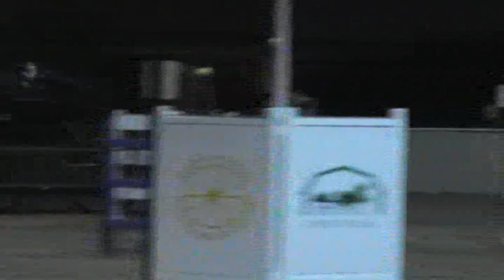Harriet Bradford in the Indoor Driving Finals Team Challenge